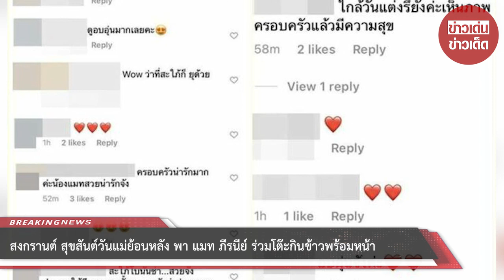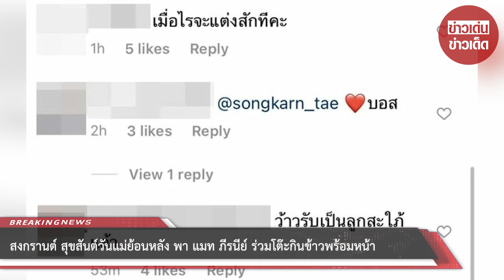สงกรานต์ สุขสันต์วันแม่ย้อนหลัง พา แมท ภีรนีย์ ร่วมโต๊ะกินข้าวพร้อมหน้า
ขอบคุณข้อมูล:
ขอขอบคุณข้อมูลจาก: